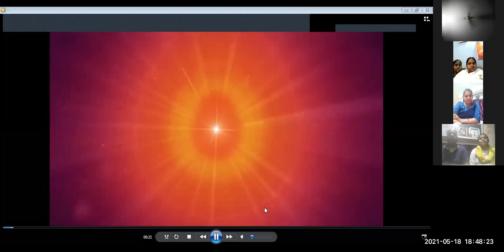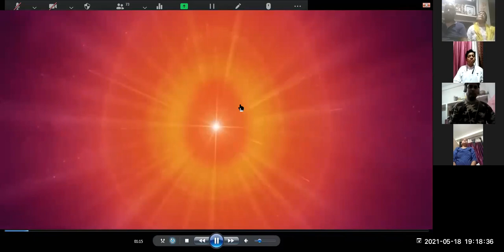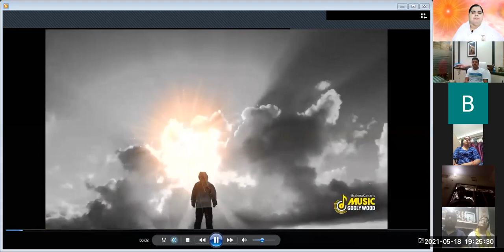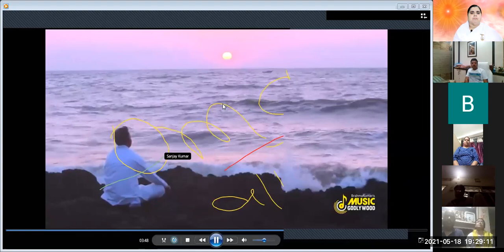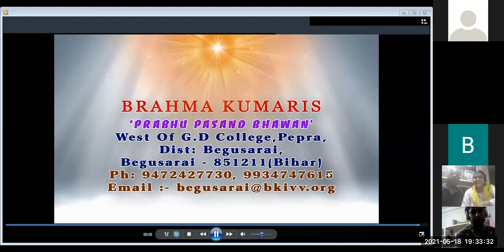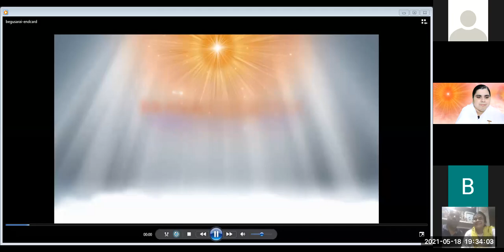Online Rajyoga Meditation ( Yoga Practice for Mind, Body & Soul )|| Day-2 || B K Kanchan Bahan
7 Daya Course (18 May 2021 } by B.K Kanchan Braham Kumari , Prabhu Pasand Bhawan , Begusarai,Bihar

ओमशांति

प्रिय दैवी बहनें और भाई

सीखें Rajyog Meditation हमारे साथ हैं ब्रह्माकुमारी संस्था की वरिष्ठ राजयोग शिक्षिका ब्रह्माकुमारी  कंचन जी। तो आइये समय का सुनहरा लाभ उठाते हुए सीखें राजयोग और बनाएं अपने जीवन को सुखी और खुशहाल। पूरा वीडियो जरूर देखें तथा औरों को भी दिखाएं।